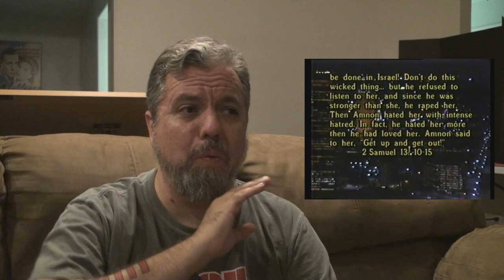Fire by Nite reaction- Sex, Gays, Abortion and AIDS part 1 - BT Vlog #38